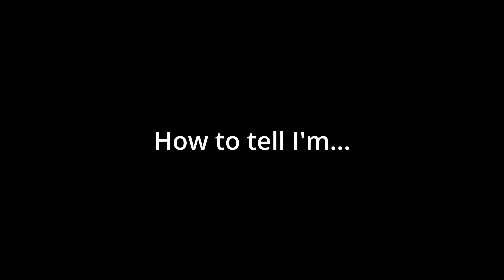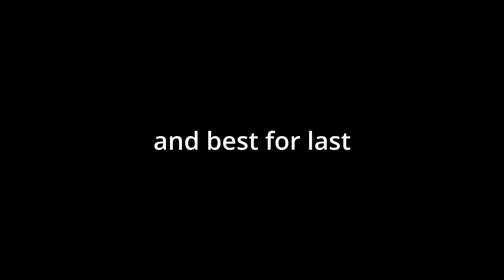Are you a Harry Potter fiend?!?!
Enjoy another Hogwarts legacy vid. Having so much fun with one